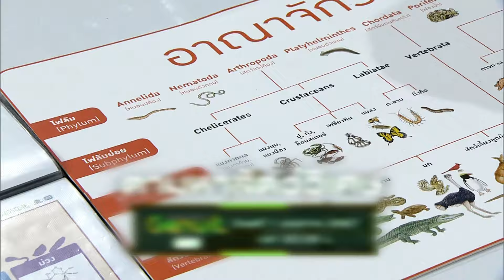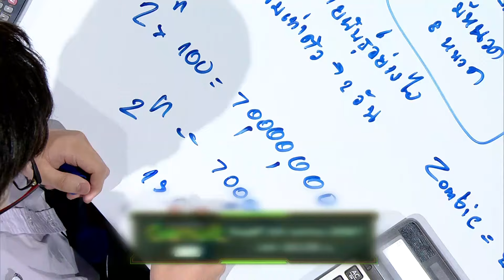ตีสนิทติดเปี๊ยะ อ.ยอ-อ.ปอ-ครูกาแฟ รายการ GENWIT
Genwit อัจฉริยะพันธุ์ใหม่